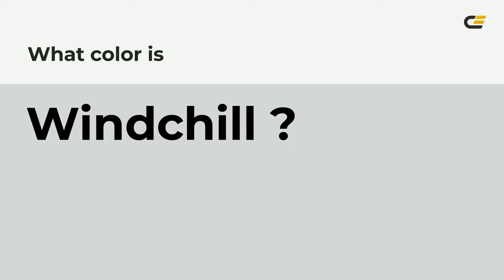Windchill color d5d8d7 hex color - Grey color - Warm color d5d8d7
What color is Windchill ? d5d8d7 hex color - Grey color - Warm color d5d8d7

Hex d5d8d7 Color Code is also known as Windchill color.